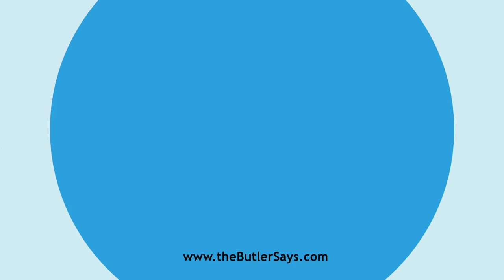Learn how to say this word: "Caliginosity"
This is the definition of "Caliginosity":
n.  Darkness.